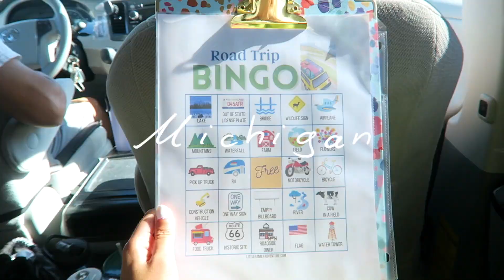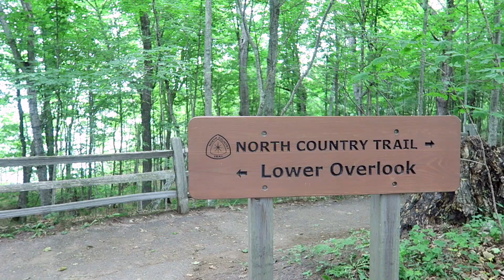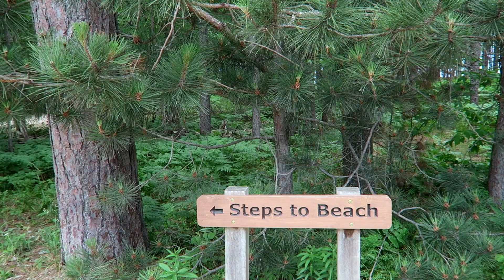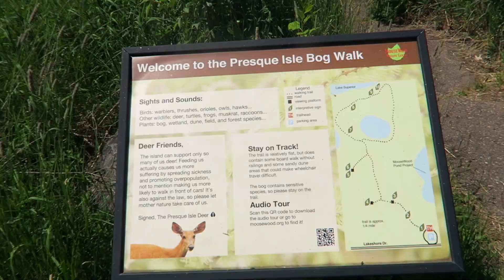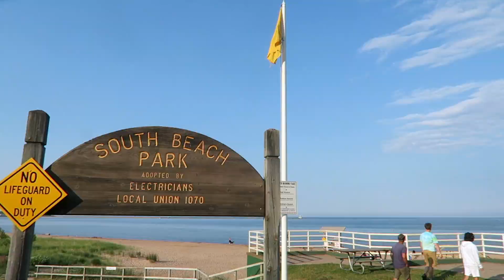The Upper Peninsula of Michigan Travel Vlog || Marquette, Munising, Kitch-iti-Kippi & more!!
Makayla Samountry
5108 W 74th St.